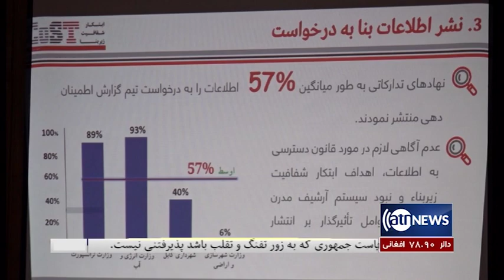Zerbena - 26 Nov 2019 | زیربنا: ۵ قوس ۱۳۹۸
زیربنا: گفتگو با مهمانان در مورد رویداد های اقتصادی افغانستان و جهان.